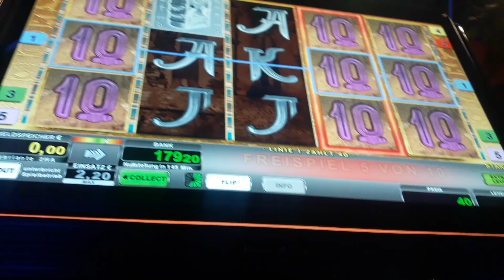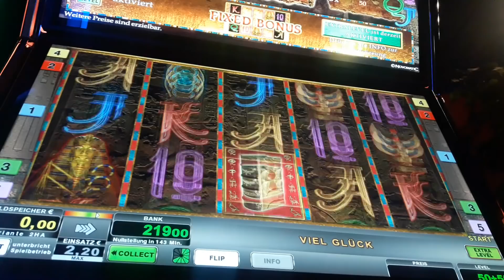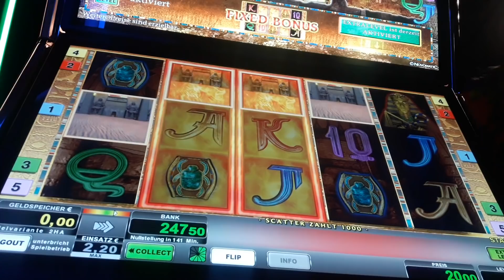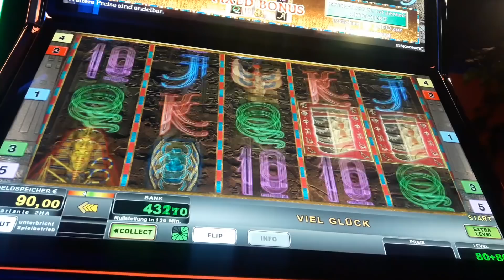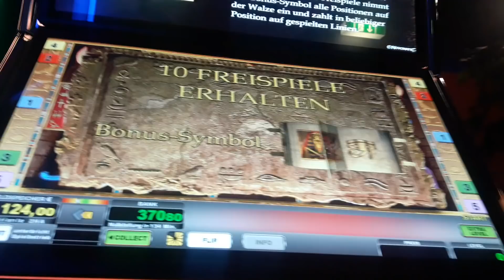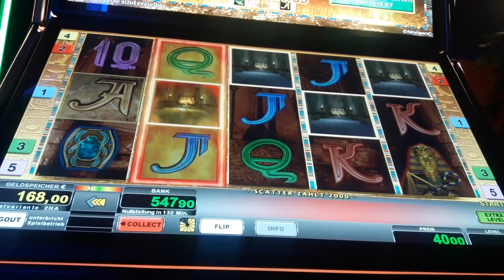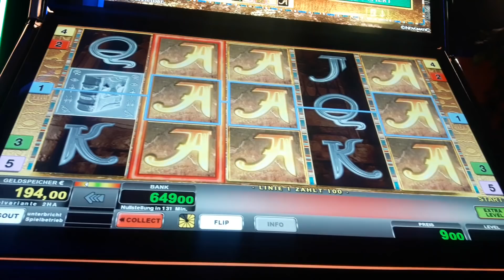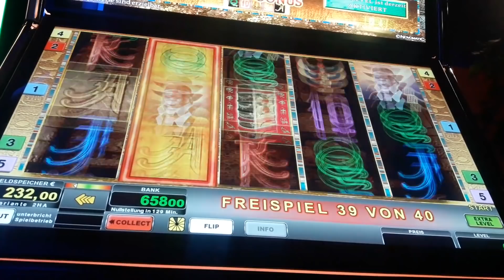🔥💣Yes💪Book of ra Fixed dreht durch 😁💣Mega Win Freegames🔝Moneymaker84,Novoline,Merkur Magie,Casino